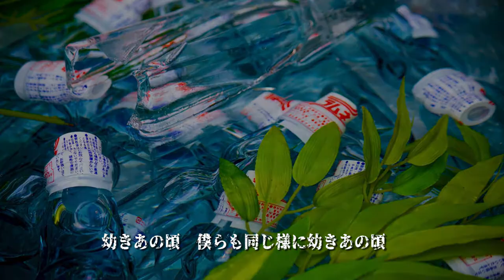花いちもんめ(Hana Ichi Monme)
みなさんこんにちは！今回の曲は少し郷愁を帯びたメロディーに仕上げました。幼き頃何かに夢中になっていた情熱が、なんとなく薄れ行き、損得勘定で動く現在を「はないちもんめ」と言うタイトルで綴ってみました。

                       花いちもんめ
　　　　　　　　　             作詞・作曲　楽喜参慕
1　夏色の少女達が　庭先で影ふみしてる
      それを横目にママたちは　額に汗して井戸端会議
      わんぱく少年水鉄砲　ママたちの間をすり抜けて
      びしょ濡れになりながらも　はじける笑顔で帽子を飛ばす
      幼きあの頃　僕らも同じ様に
      膝小僧擦りむいて　何かに夢中になっていた
      変わりゆく街並み　移り気な人の心花いちもんめ

２  夏祭り浴衣の少女　大きな綿飴ほおばっている
　  履きなれない下駄の鼻緒に　足先痛めてしかめ面
　  金魚すくいに夢中になる　いがぐり野球少年
　  慣れた手さばき次々と　小赤に出目金仕留めて行く
　  母からもらったお小遣い　喜び勇んで縁日急ぐ
　  ポケットの穴に　気づかず泣きべそかいてたあの日
　  人込みにまぎれて　いつまでも探していた花いちもんめ

　  時代は変わっても　僕らの心の奥に
　  何かに夢中になった　そんな一瞬があるはずさ

　  どこかに置き忘れた　あの頃の一途な思い
　  呼び起こそうとしても　僕の指先するりと抜ける

　  勝って嬉しい花いちもんめ
　  負けて悔しい花いちもんめ